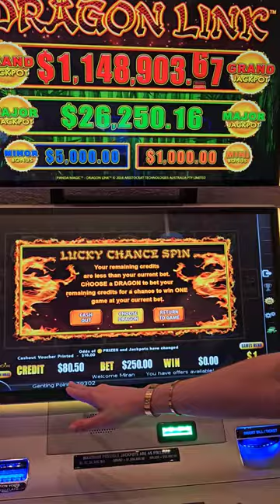Vegas secret hack they don't teach you!